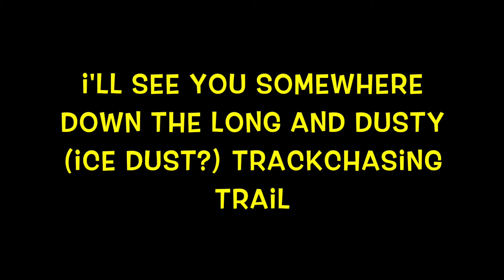Lake Winnipeg Ice Track - ice racing action!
Randy Lewis, the World's #1 Trackchaser, visited the Lake Winnipeg Ice Track in Gimli, Manitoba, Canada for some wintertime ice racing.  Randy has seen racing at 2,199 racetracks in 70 different countries. Randy’s lifetime track total includes wheel-to-wheel racing on oval, road course or figure 8 tracks.

where he has posted more than 500,000 photos (Ya! Five hundred thousand!).  On this site you will see detailed Trackchaser Reports where he reviews each track visited.  Don't miss nearly 1,000 Randy Lewis Racing Films on his YouTube channel.  The channel name is "RANLAY".